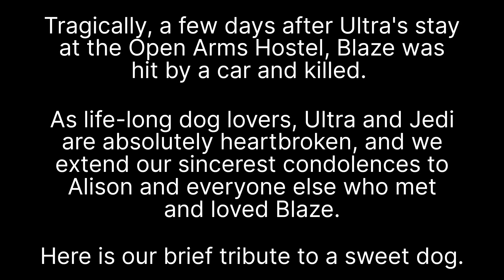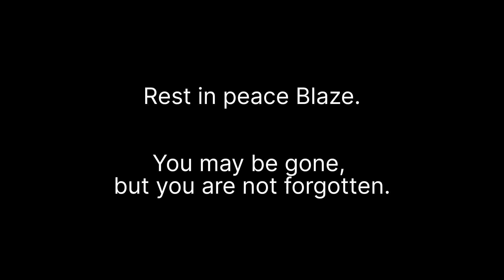AT2023.Day.008: Byrd's Nest #3 Hut to Open Arms Hostel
In this episode, Ultra gets an early start to meet her shuttle to her first hostel, she gives you a look at the shelter she stayed in, she gives her third beer shout-out, and later receives tragic news from the hostel owner.

--All footage shot by "Ultra" with a Google Pixel 7 Pro.